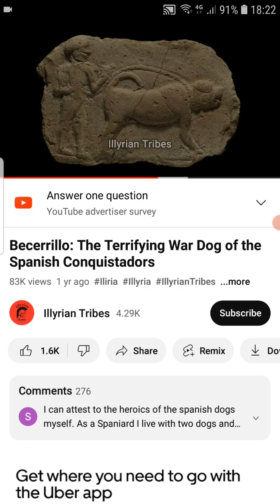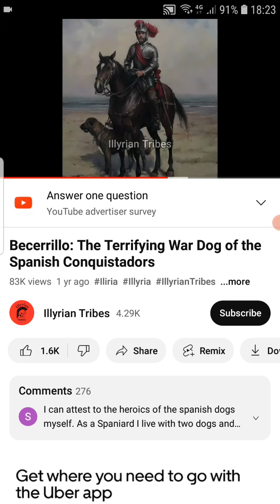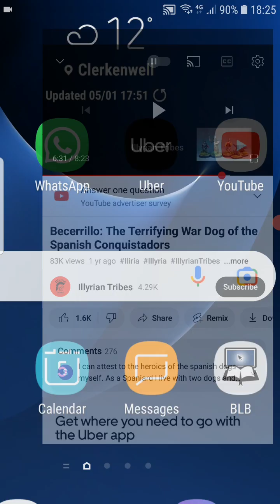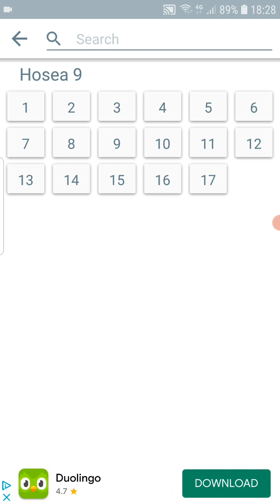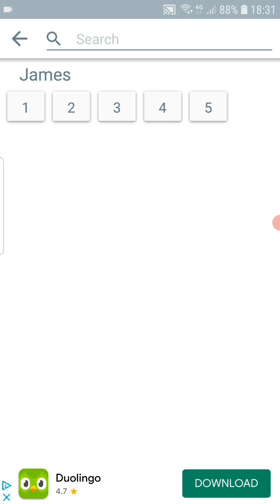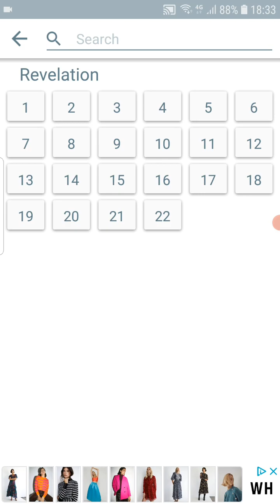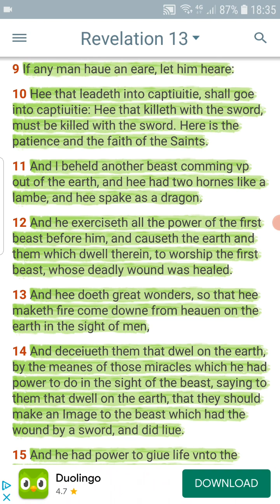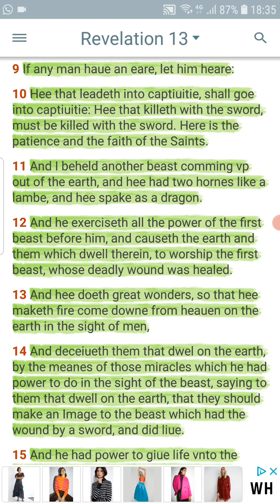You de***s aint getting no mercy in the kingdom of heaven.